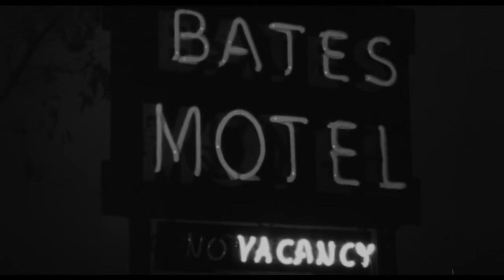PSYCHO II (1983 Teaser Trailer #1)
This is the first teaser trailer released for the 1983 psychological slasher horror feature "Psycho II", the second entry in the "Psycho" media franchise and the first sequel to the iconic 1960 Alfred Hitchcock classic "Psycho", adapted from novelist Robert Bloch's 1959 novel of the same name.

Directed by Richard Franklin, the movie was released through Universal Pictures and electronics company Oak Industries on June 3, 1983.

Twenty-two years after his killing spree in 1960, Norman Bates (Anthony Perkins) is deemed mentally sound and released from a mental institution, despite the protests of Marion Crane's sister Lila (Vera Miles). Against the advice of Dr. Bill Raymond (Robert Loggia), Norman moves to his old home behind the Bates Motel and starts working in a nearby diner. A young waitress there, Mary (Meg Tilly), gets thrown out of her boyfriend's place and Norman offers her to stay at his home. He later discovers that the motel's new manager, Warren Toomey (Dennis Franz, "NYPD Blue"), is dealing drugs and fires him.

Norman's assimilation into society appears to go well until he begins to receive mysterious phone calls and notes from "Mother" everywhere he goes. A drunk Toomey later picks a fight with Norman, who suspects him of leaving the messages. Shortly after, a figure in a black dress kills Toomey.

One night, after hearing voices in the house, Norman enters his mother's bedroom to find it exactly as it was twenty-two years ago. A sound lures him to the attic, where he is locked in. A female figure later appears in front of two nearby teenagers and kills one. The second one, however, escapes. In the attic, Mary finds Norman, who shows her his mother's bedroom, only to find it back to its state of disuse. The sheriff later questions them about the boy's murder. Mary claims they were out walking together at the time. Norman fears he may have killed the boy, since Mary told him the attic was unlocked when she found him.

That evening, Mary meets with Lila, her mother. The two have in fact been making the phone calls and notes, even posing at the window dressed as Norman's mother. Mary altered his mother's bedroom and locked Norman in the attic so she could change it back. All of this was an attempt to drive him insane again and have him recommitted. However, Mary's growing friendship with Norman has convinced her he is no longer capable of killing. She suspects someone else is in the house, pointing out that Norman was locked in the attic at the time of the boy's death.

Dr. Raymond discovers that Mary is Lila's daughter and suspects the two women must be the ones harassing Norman. Norman does not buy it, saying the one behind everything must be his "real mother", despite there being no record of him being adopted. Norman confronts Mary, who says that she has given up her part in Lila's ruse. Lila, however, will not stop.

While Lila is retrieving her "Mother" costume from the cellar, a shadowy figure murders her. Meanwhile, the police find Toomey's body. Mary runs to the house to try to convince Norman to flee. He answers the phone and starts speaking to "Mother". Mary listens in; nobody is on the line with him. While Norman debates with "Mother" about her command to kill Mary, she runs into the cellar and dresses up as Mother in a bid to get Norman to "hang up". Dr. Raymond grabs her from behind, thinking he has caught her in the act of trying to drive Norman insane, and in her fright Mary accidentally plunges a knife into his heart.

Confronted by the sight of "Mother" standing over Dr. Raymond's bloody corpse, Norman's sanity finally snaps and he advances upon Mary, babbling. Backing into the fruit cellar, she stumbles upon Lila's body, buried in a pile of coal. Assuming Norman is responsible, Mary raises her knife to kill him but is shot dead by the incoming police. In light of an overheard argument between Mary and Lila, Mary's attempt to kill Norman, and her dressing as his mother, the police incorrectly determine Mary committed all the murders.

Later, Emma Spool, another waitress from the diner, visits Norman and informs him that she is his real mother. Mrs. Bates was her sister and adopted Norman as an infant while Emma was institutionalized. Emma reveals that she was the real murderer, having killed anybody who tried to harm her son. In response, Norman kills her and carries the body to Mother's room. He begins talking to himself in her voice, as the "Mother" personality once again takes control of his mind.